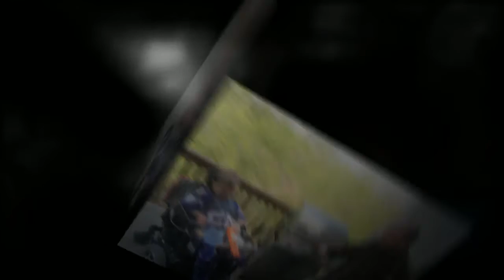Easter Sunday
Untitled Project